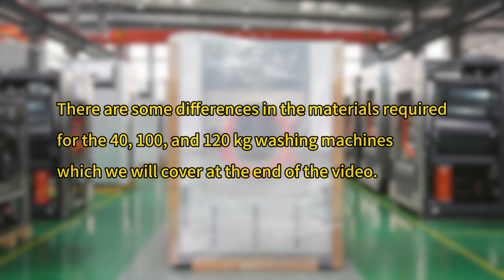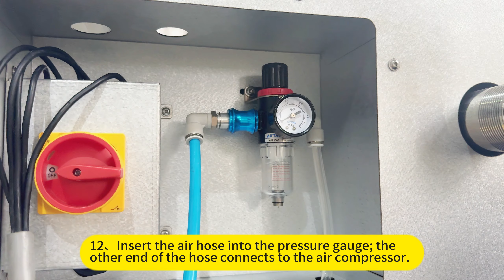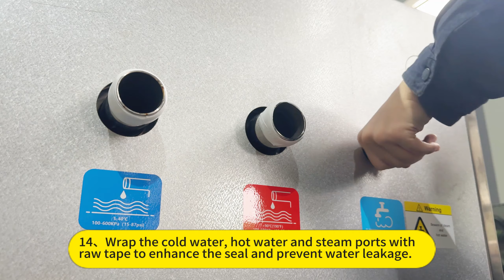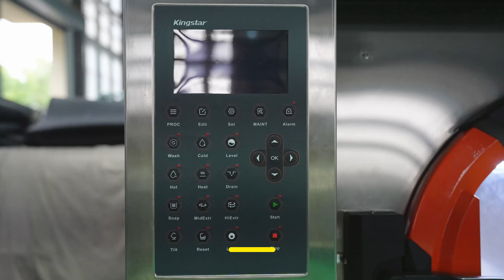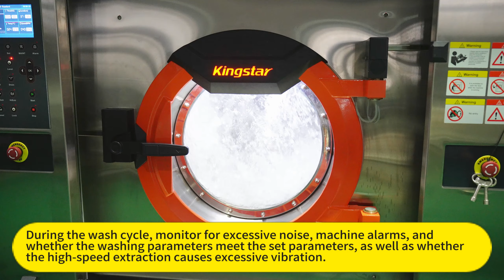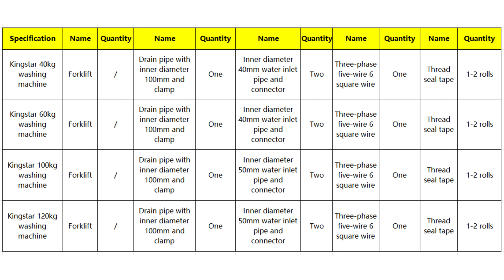Seamless Installation and Commissioning of Kingstar 60kg Washer - Efficiency at Its Best!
✨Witness the smooth installation and commissioning process of the Kingstar 60kg Washer Extractor.

💕Inquire us if you are interested in our products!

🤝Kingstar brand is the crown jewel of CLM in the commercial laundry industry. For over 20 years, we have carefully selected and updated our material suppliers and technology. We aim to be the best in the international sector and offer more to clients who rely on us for their business.
We hold the leading status in the laundry manufacturing industry in China after 20+ years of experience.🤝